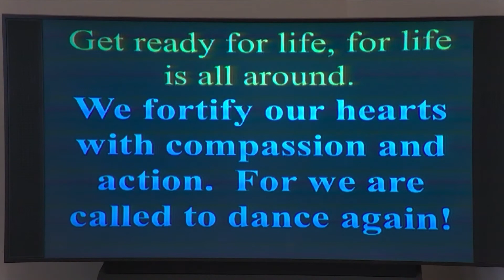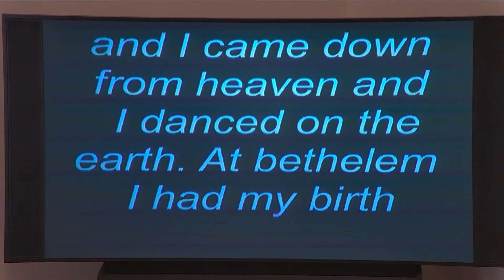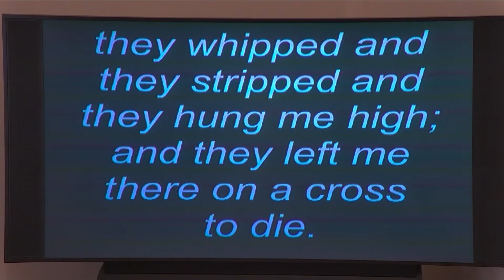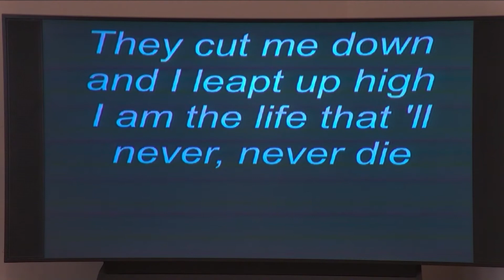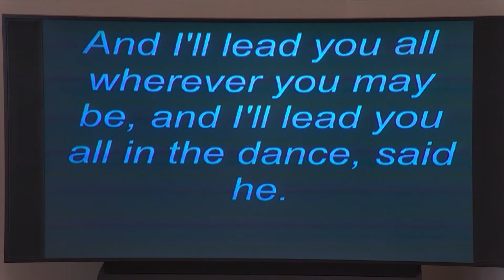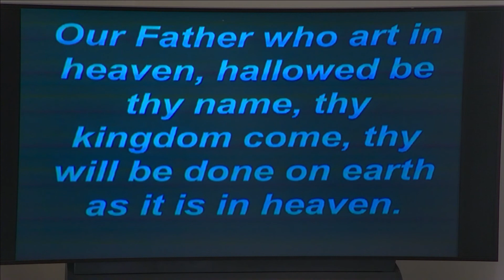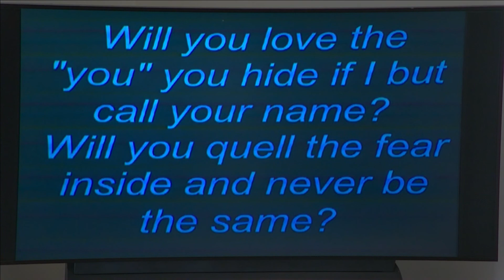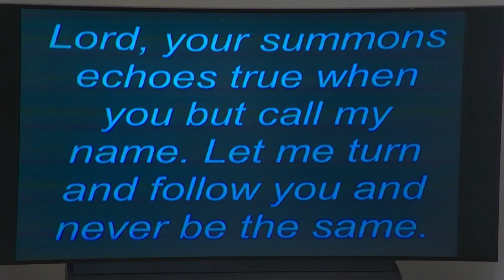April 18, 2021. Third Sunday of Easter. While in Their Joy: Dancing Sure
Sometimes we are unsure about our steps in this world.  Even though we may not know our next steps, we can be sure they will come because we are God's beloved children, and so we have steps to follow - those of the resurrected Jesus. a